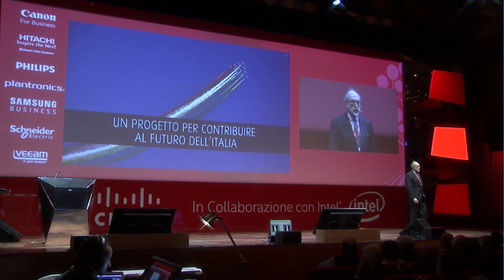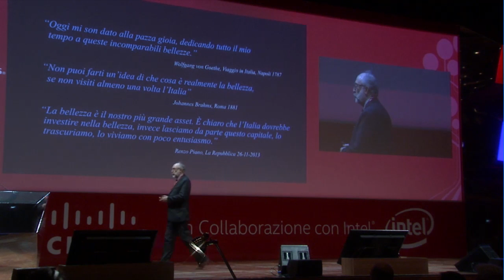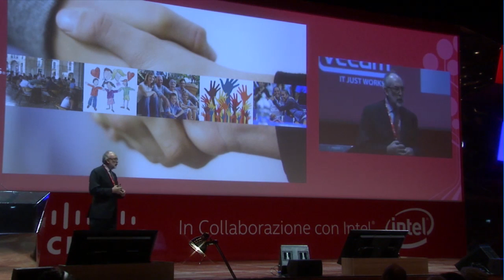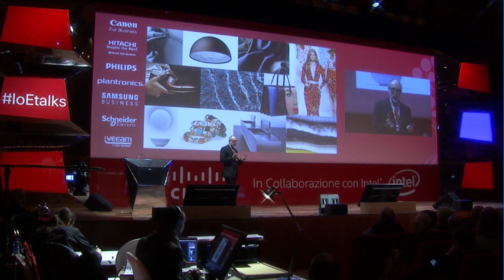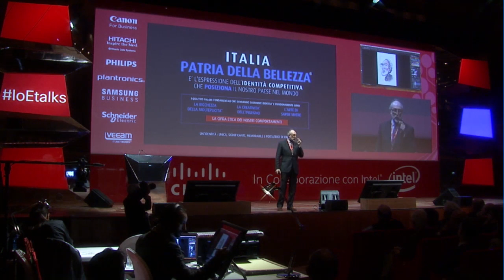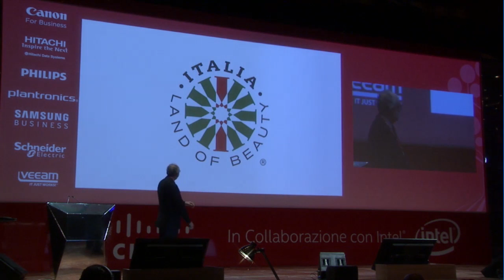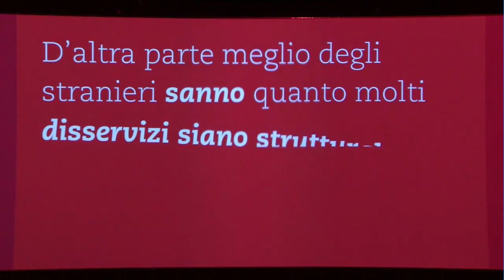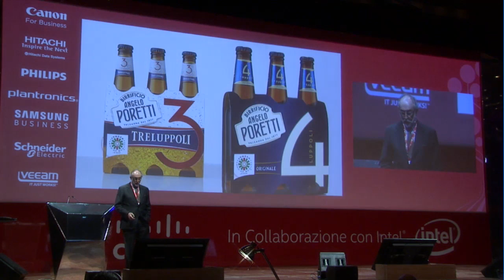IoEtalks 2015, Roma - Maurizio di Robilant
Intervento di Maurizio di Robilant, Presidente Fondazione Italia Patria della Bellezza, all'IoEtalks di Roma.